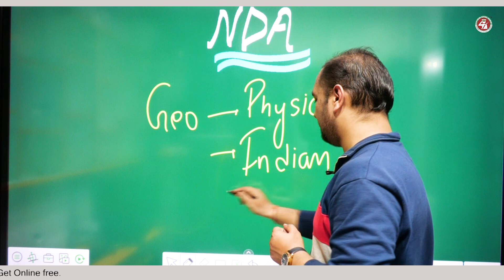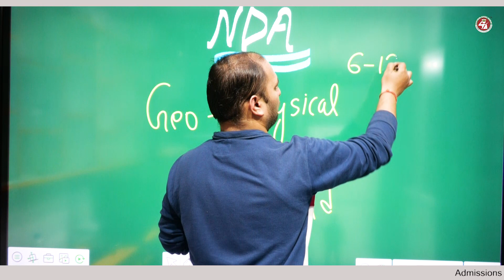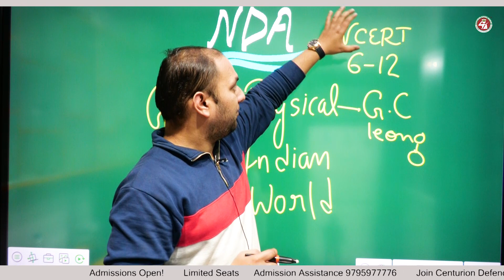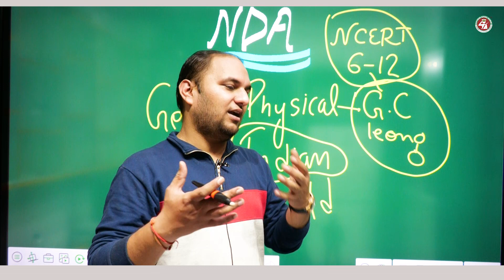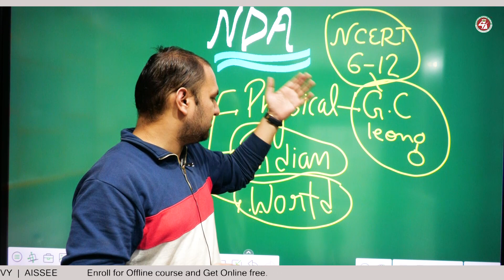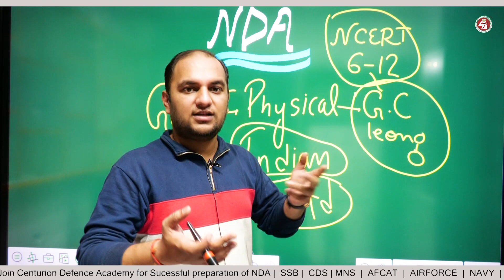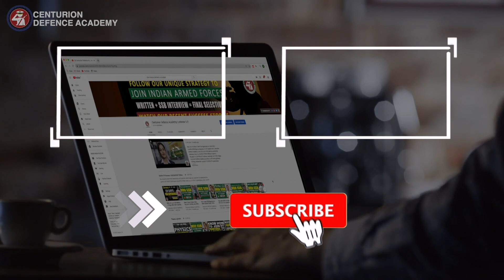How to Prepare Geography for NDA 1 2021 if you are from Science/Commerce Background | NDA 2021 Tips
The UPSC conducts the NDA Exam twice a year and many students appear in this exam to get selected for the defence services. The NDA Exam consists of a written test and a personality cum intelligence test called SSB Interview. The candidates, who clear both the exams, are recommended for the final selection. Students of class 12th should start preparing for the exam at a very early stage because the competition is very tough.

NDA 1 2021 Geography  Preparation Tips can help the aspirants crack the coming NDA exam (I) 2021 very easily. The students need the guidance for preparation of the NDA exam (I) 2021 so that they can fulfil their dreams. First, the students need to know the exam pattern of the NDA and what the selection procedure is. If they know this, then they will prepare in a proper direction otherwise all their efforts will go in vain.
These NDA 2021 Geography  tips will help you to excel.

The written exam of NDA constitutes two Papers i.e. Maths and General Ability Test. Each Paper has the time limit of 2 ½ Hours. The maximum marks for Maths Paper is 300 and for General Ability Test it is 600. The two Papers will be of objective type. The question papers in both the Papers will be bilingual. There will be negative marking also

Admissions Open For Offline Batches.

☑WhatsApp Assistance:
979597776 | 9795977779